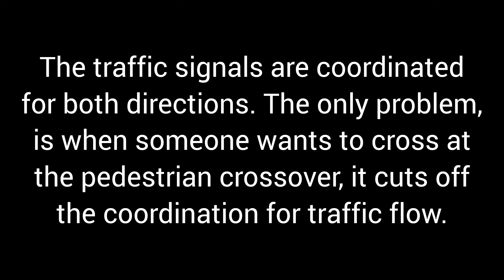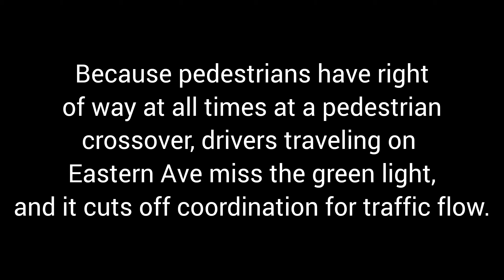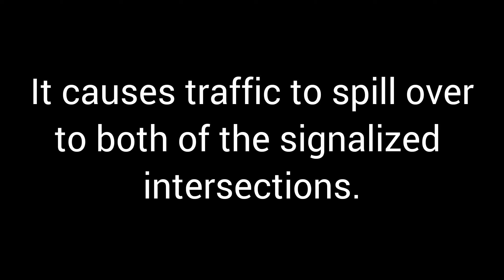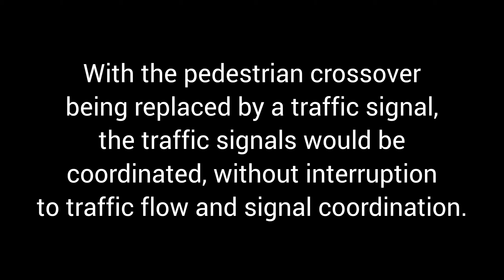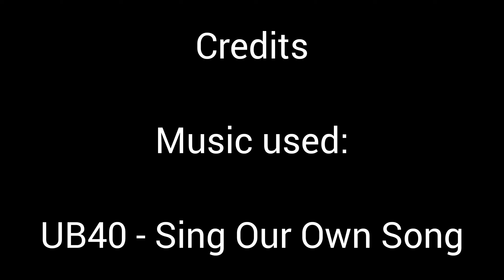(CLOSED) Pedestrian Crossover At Eastern Ave & Morse St Needs To Be Replaced By A Traffic Signal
On Eastern Ave from Carlaw to Logan (200 meter distance), the traffic signals are coordinated for traffic flow for both directions.
Because there is a pedestrian crossover in between the two signalized intersections (100 meters away), traffic flow is interrupted by people using the pedestrian crossover, which cuts off traffic signal coordination. The OTM Book 15 Section 5.1.2 states that a pedestrian crossover, must not be placed within 200 meters from any traffic signal.

Upgrading the pedestrian crossover to a traffic signal, would allow for traffic signal coordination for traffic flow traveling in both directions, without interruption.

Each of the three signalized intersections would be 100 meters apart. This is considered "closely spaced traffic signals".
for closely spaced traffic signals, each signalized intersection would have to change simultaneously for Eastern Ave (east/west), or have programmable visibility.

Because westbound has a protected/permissive left turn phase at Carlaw Ave, and eastbound has a protected/permissive left turn phase at Logan Ave, programmable visibility would be required for eastbound at Carlaw Ave, and westbound at Logan Ave.

Update:
According to the inspectors who did the site visit at the existing pedestrian crossover located at Eastern Ave and Booth St, my request to replace the existing pedestrian crossover with a traffic control signal, does not meet the required warrants.

The inspectors concluded that a traffic signal is not recommended.

I am surprised about that, because the close spacing between the pedestrian crossover and the two (2) nearby traffic signals, are 100 meters apart. The OTM Book 15 Section 5.1.2 states that pedestrian crossovers must not be placed within 200 or less meters from a traffic signal.